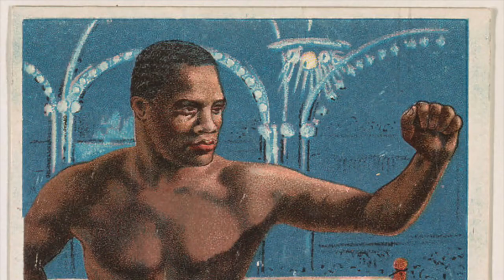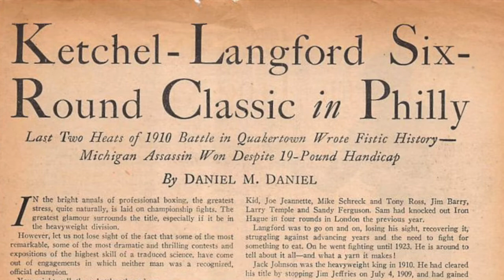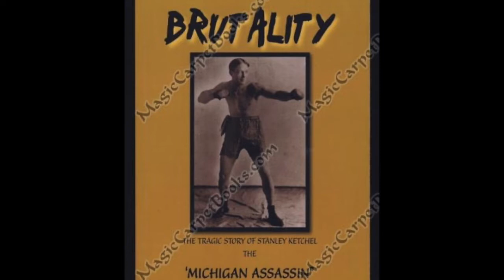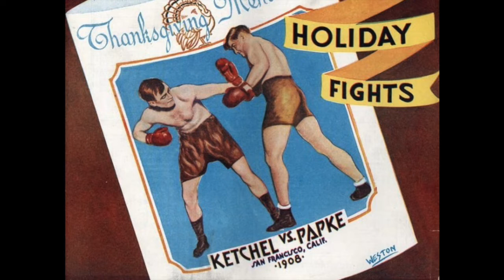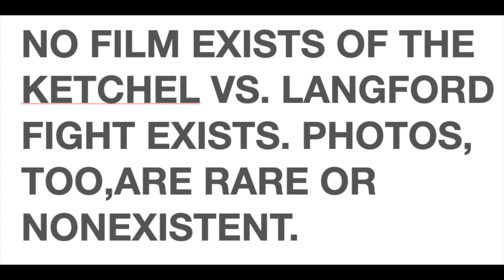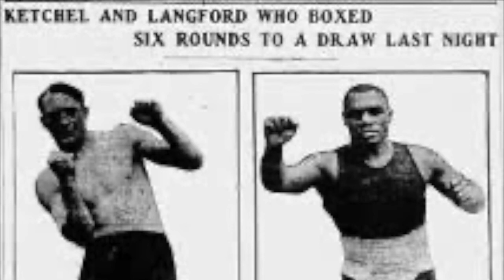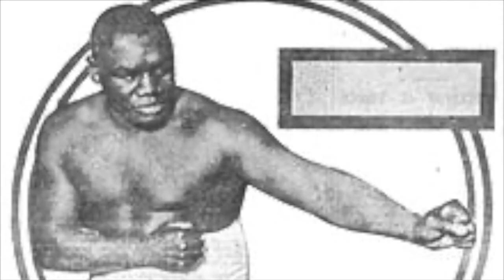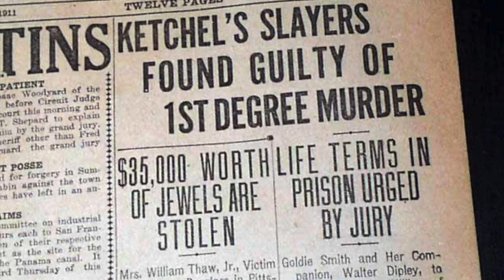STANLEY KETCHEL VS. SAM LANGFORD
A "DREAM ENCOUNTER" BETWEEN THESE TWO LEGENDARY FIGHTERS WAS PLANNED FOR SOMETIME IN LATE 2010 OR LATER IN 1911. IT HAD POTENTIAL TO BE THE FIRST MILLION DOLLAR GATE A DECADE PRIOR TO DEMPSEY VS. CARPENTIER, BUT IT NEVER TOOK PLACE.

OR DID IT? WATCH AND FIND OUT.